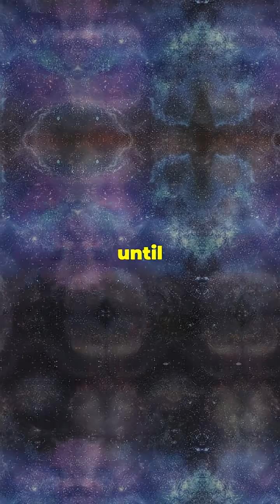NASA Sees Brightest Black Hole Blasts Since Big Bang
NASA and ESA, along with ground observatories, have discovered the brightest cosmic explosions ever seen—caused by supermassive black holes consuming giant stars. These Extreme Nuclear Transients (ENTs) are over 100 times more powerful than supernovae, revealing hidden black holes and offering clues about galaxy evolution.

5th Edition of New Scientists Awards | 29-30 July 2025 | New Delhi, India